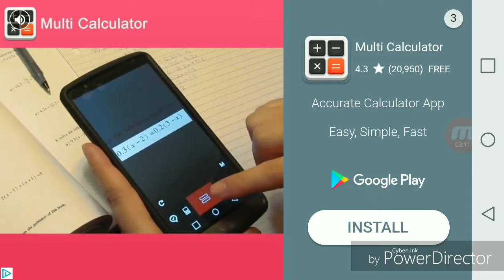DETERMINED!! | Basketball Physics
Time for some basketball